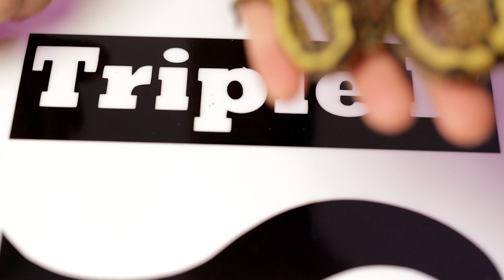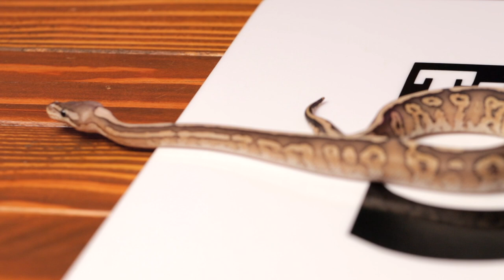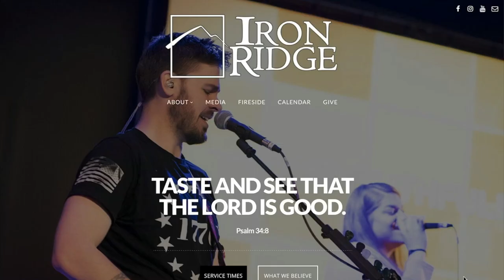The Sharing of Clutch 2205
CHAPTERS
0:00 Beautifully edited, cinematic Intro
0:52 Two Important Announcements
2:03 Sneak Peek at Clutch 2206
2:40 Snake 2205-001f (not normal)
3:54 The Parents of the Clutch
4:15 Snake 2205-002m (more than Spotnose)
4:51 Snake 2205-003f Cinnamon het Clown
5:26 Snake 2205-004f Cinnamon Enchi Spotnose
6:14 Snake 2205-005m Enchi Redstripe
7:20 T takes Over
7:40 Snake 2205-006m Cinnamon Lesser
8:28 Snake 2205-007m Redstripe Clown
9:35 Snake 2205-008f Enchi Lesser Clown
10:45 When and where to meet us!